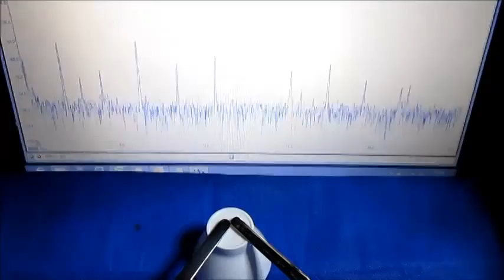超音波（測定・解析）システムの開発 ultrasonic-labo